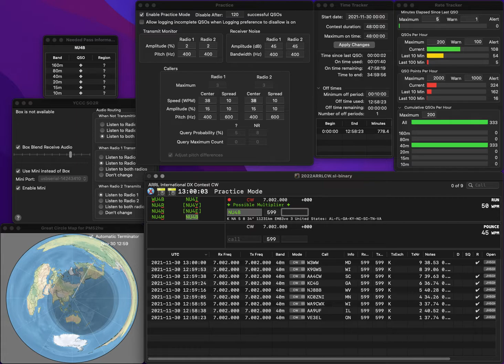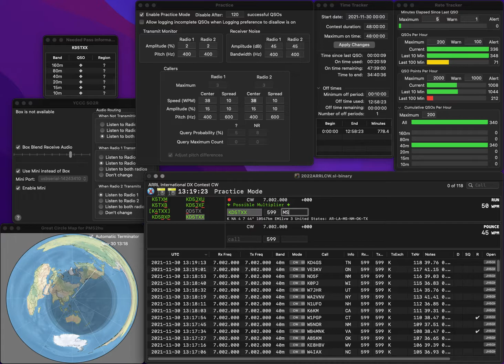20211130 1R practice for ARRLCW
Now move on to the next gig.

No error. Rate is quite bad. My brain is still doing CQWW.